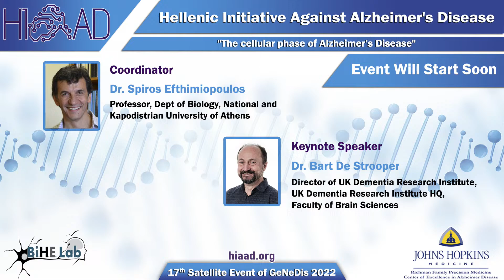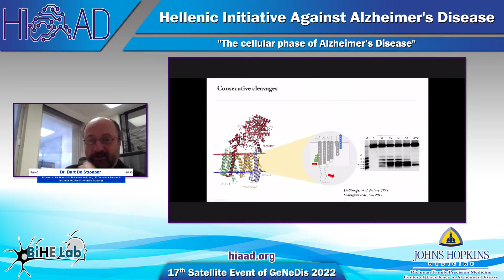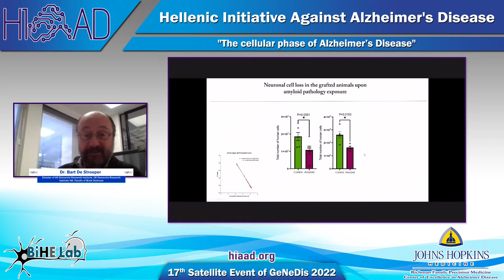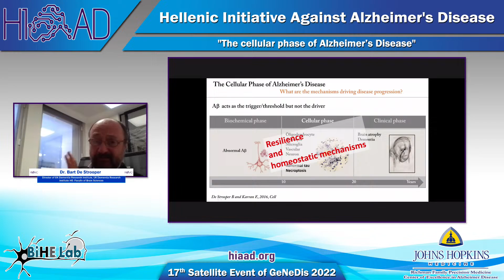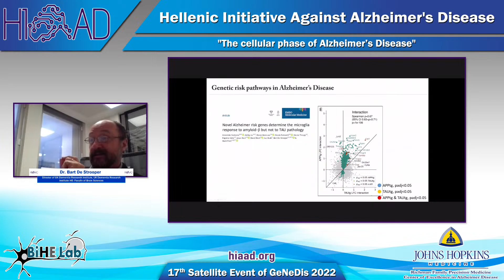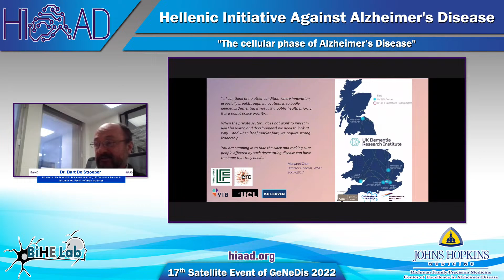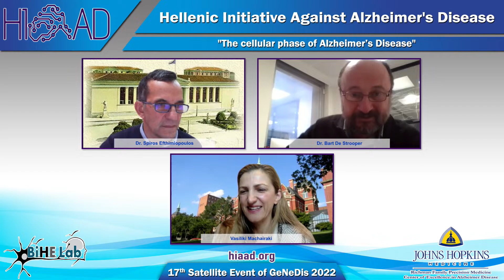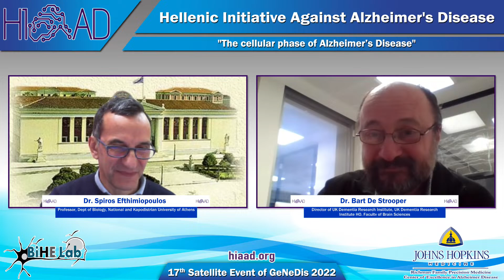HIAAD Basic Science Seminar Series: Dr. Bart De Strooper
Join us on February 3rd, at 4.00pm (Greek time) on the 17th talk of the HIAAD Basic Science seminar series.

Dr. Bart De Strooper, Director of UK Dementia Research Institute, UK Dementia Research Institute HQ, Faculty of Brain Sciences

"The cellular phase of Alzheimer’s Disease"

Chair: Dr. Spiros Efthimiopoulos, Professor, Dept of Biology, National and Kapodistrian University of Athens

Technical support:
Qualisound - Audiovisual Systems / Events Management / Productions